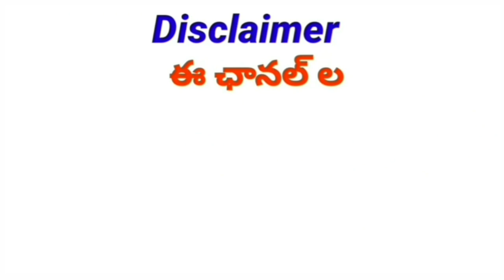TS DA Update |Pending DA'S to be Released for Employees and Pensioners |ఉద్యోగులకు డీఏ లు పదోన్నతులు